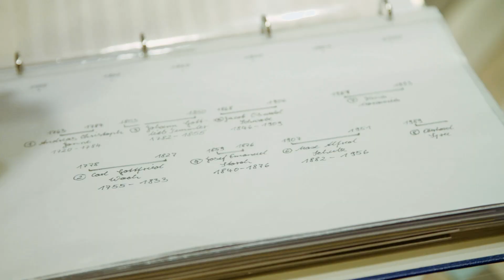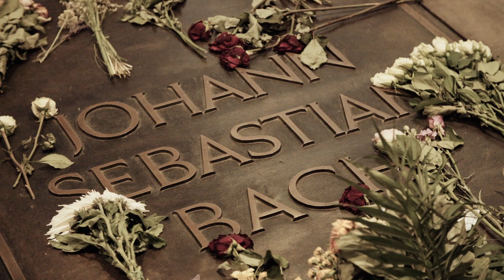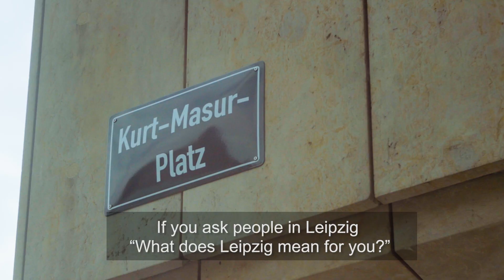A short history of the Gewandhausorchester Leipzig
Here is a brief history of one of the world's great orchestras - the Gewandhausorchester Leipzig.
Andris Nelsons will make his UK debut as Kapellmeister of the Gewandhausorchester at the Royal Festival Hall on 8 & 9 October 2018.
The music featured in this film is from Bruckner's Symphony No 7, conducted by Andris Nelsons and featuring the Gewandhausorchester Leipzig, recorded by Deutsche Grammophon.